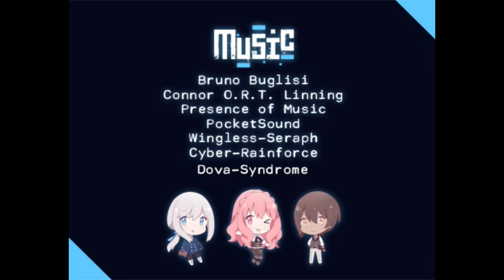Midnight Train [BLIND] Chapter 3 Finale: Forget-Me-Not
I'm not crying, you're crying. What do you mean you're not crying I'm crying? Oh. We're both crying. Oh dear.